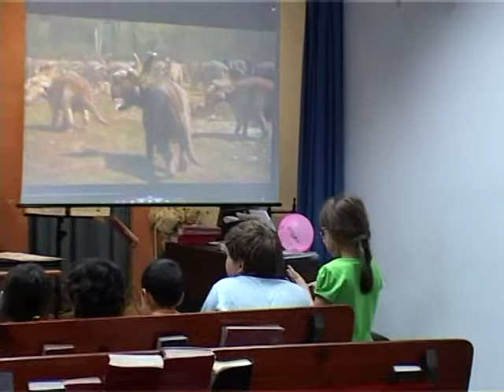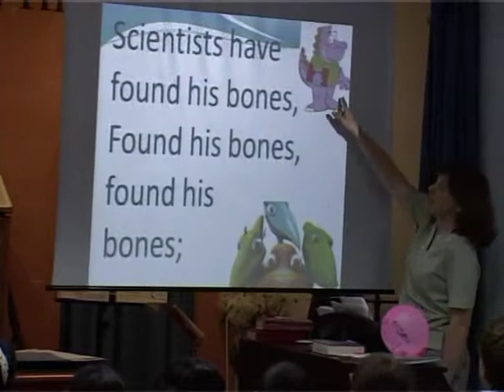Esplai Discovery may 2014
Clases para niños sobre creación y el Génesis